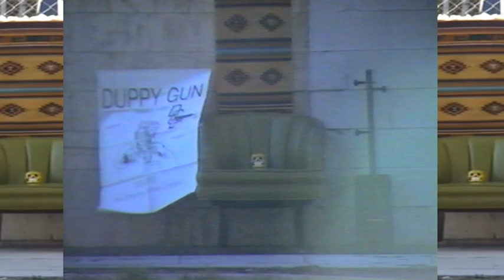Chapter 1: DUPPY GUN: VISUAL VERSION [WELCOME GATE]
VIBES, LIFE, INVINCIBLE STRUCTURE

SHOT, CONCEIVED, DIRECTED & EDITED by TONY LOWE & CAMERON STALLONES